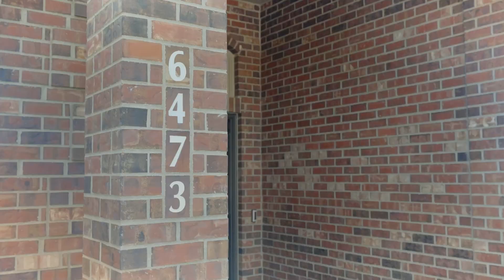6473 Casper Dr N, Keizer Fix